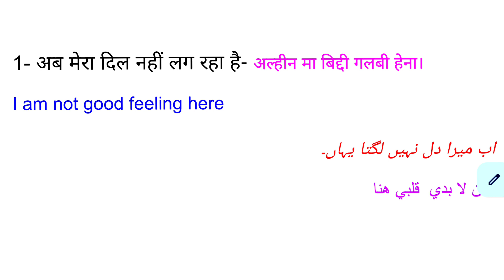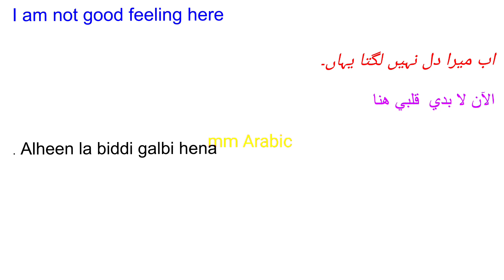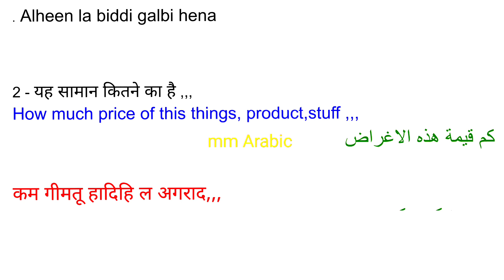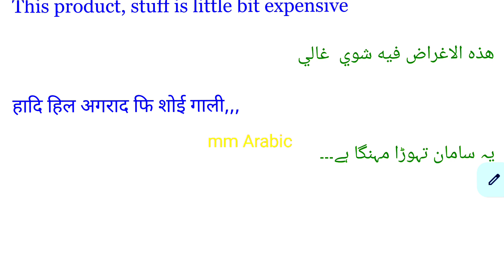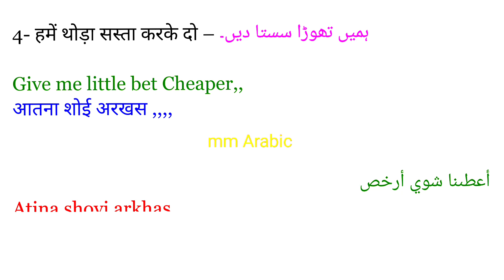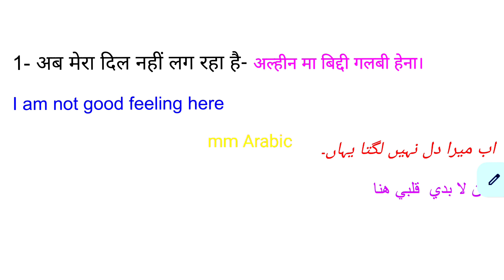Your questions and your answers ,आओ‌ जाने कुछ नया अरबी में।mmarabic arbicalphabet newarabi.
sales related knowledge in Arabic
@sale ko arbi me kya kahte hain
salesman ko arbi me kya kahte
salesman arbi kese bolega
arbi me baat kese kare sales me
sale se Judi jankari arbi me
@sale Karne ko kese bole arbi me
arbi me apna interview kese de
saudi me interview kese de
saudi Arab me driving kese kare.